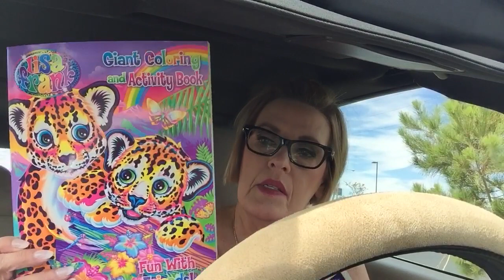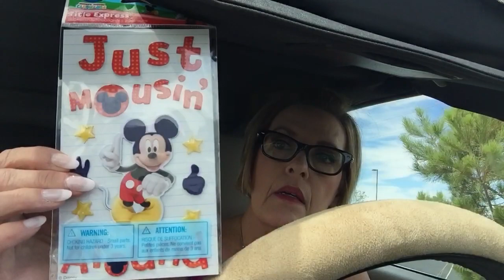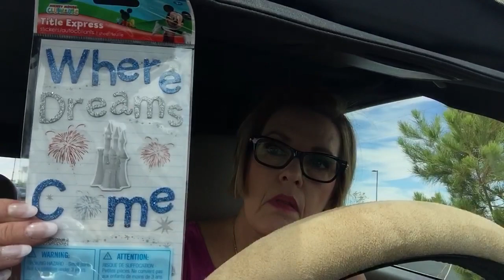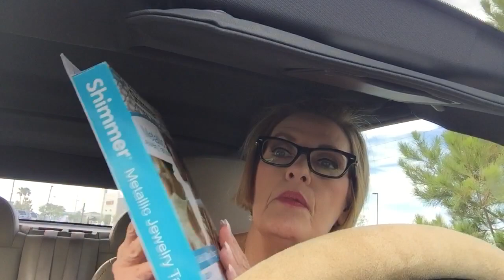99 Cent Only Haul - June 18, 2016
Getting my produce for the week.
We got back from New Orleans last night.
My eBay
Carol, from the "Oh Carol Show" has provided me with two lists of mature YouTubers.
The OH CAROL SHOW has put together this list of

LOOKING FOR MORE “OLDER” BEAUTY VIDEO CHANNELS?
Click below to check out the “Mature Women of YouTube” list.
Created by Elle from “Elle Is For Living”